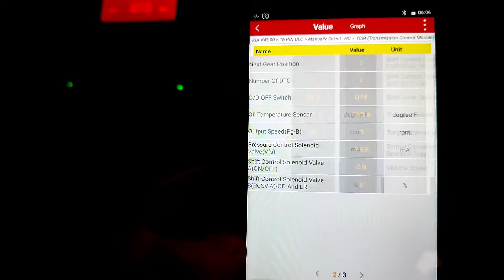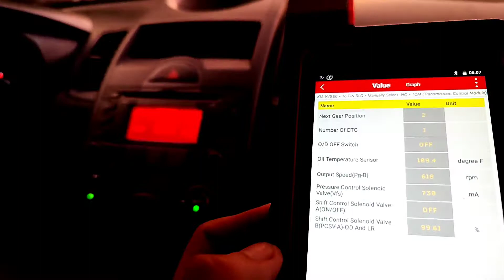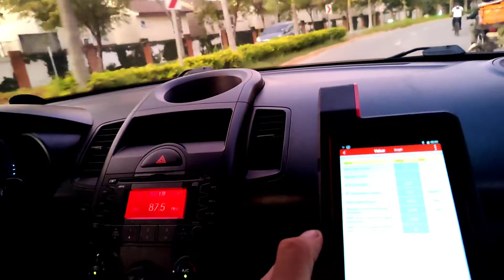KIA SOUL 2011 AT // UMUUGA SA REVERSE // UMUUGA SA DRIVE // WALANG AHON.